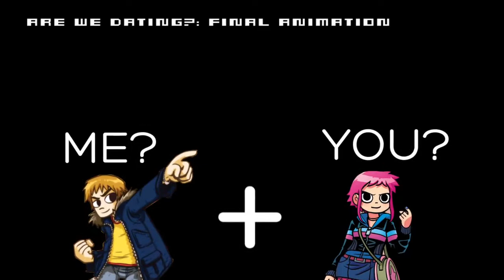Custom Motion Graphics for the Scott Pilgrim Music Video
Hello.
Their wil allways b tipos - Knives is spelled Kinves in this video - of course.
You heard it, Music Video planned to be uploaded on Christmas Eve, see ya then!